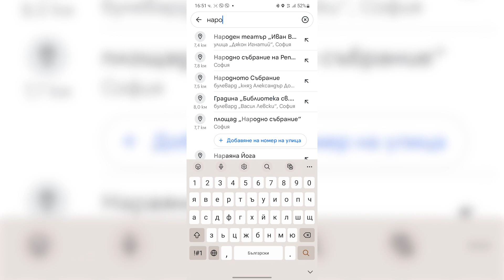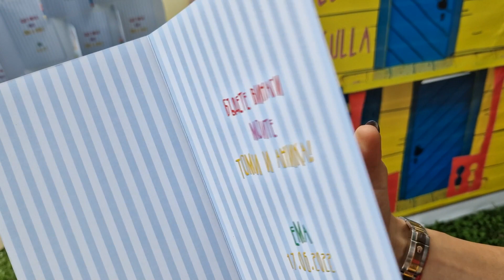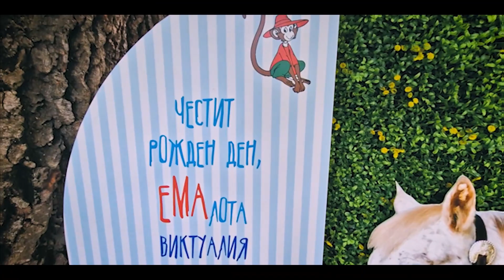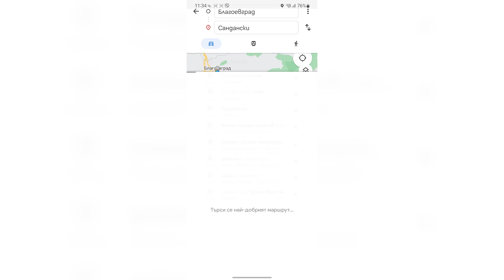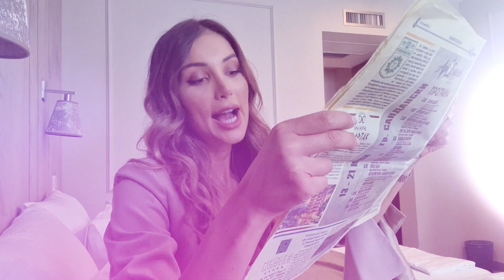Рожден ден с Пипи Дългото чорапче🎈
Миналата седмица беше изпълнена с много интересни събития, както за Габриел, така и за мама!

Видяхме на живо някои от най-култовите герои на Disney. Отидохме на рожден ден на самата Пипи Дългото чорапче a.k.a Пипилота, Транспаранта, Виктуалия, Ментолка, Ефраимова. 🤪

Във вила Вилекула срещнахме много приятели, хапнахме торта и подскачахме дружно на открито.

След празника потеглихме към Благоевград, където ни очакваха любими за нас хора. Имаше и културно мероприятие, на което мама се отби, за да почете от книгата на Стоянка Мутафова пред малки и големи, които я очакваха на площада в Сандански с нетърпение.

От всичко най-приятно беше,че прекарахме време заедно и за награда отидохме на кино на едно интересно детско филмче, което беше и доста поучително.

Благодарим ви,че споделихте с нас емоцията от преживяното! Надяваме се,че ви е било забавно и интересно!

п.с. Този влог е изцяло заснет с камерата на Samsung Galaxy S22+